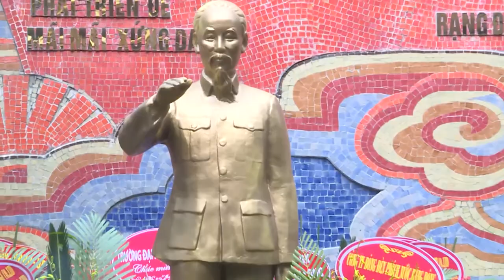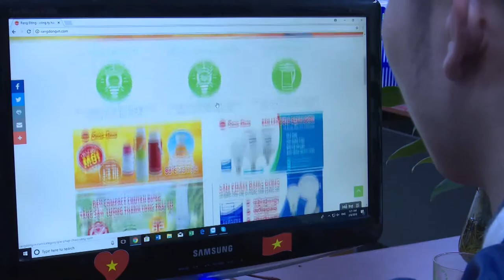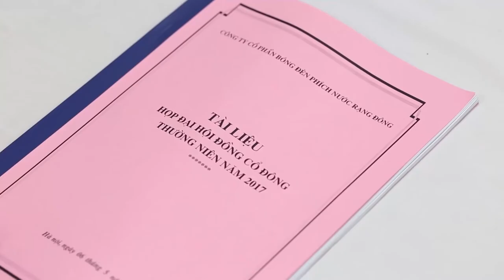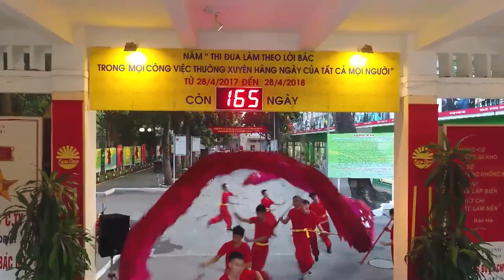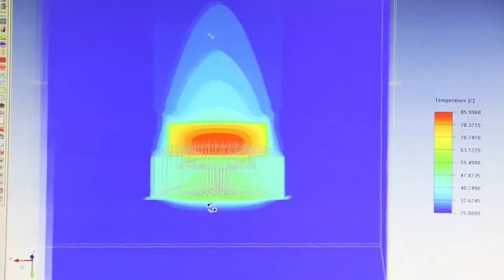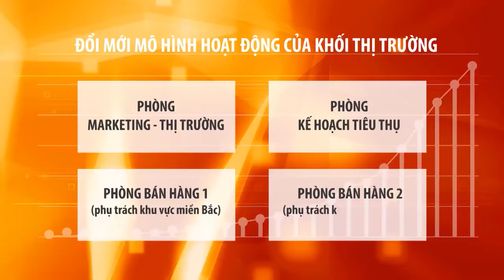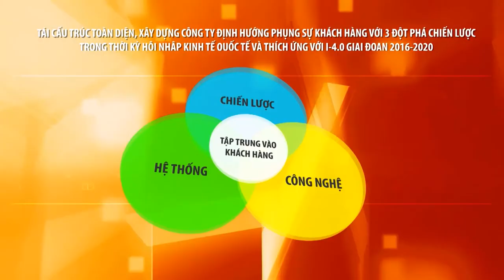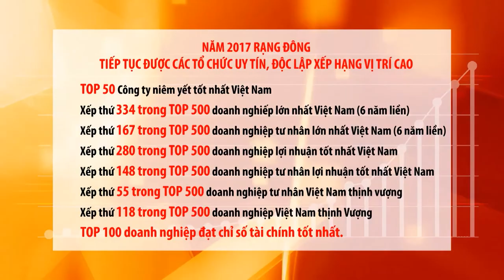CTY CP BÓNG ĐÈN PHÍCH NƯỚC RẠNG ĐÔNG || 10 SỰ KIỆN NỔI BẬT NĂM 2017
Cty CP Bóng đèn Phích nước Rạng Đông
Đơn vị hàng đầu về sản xuất nguồn sáng và thiết bị chiếu sáng